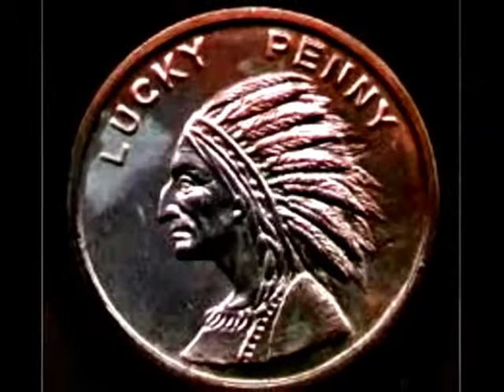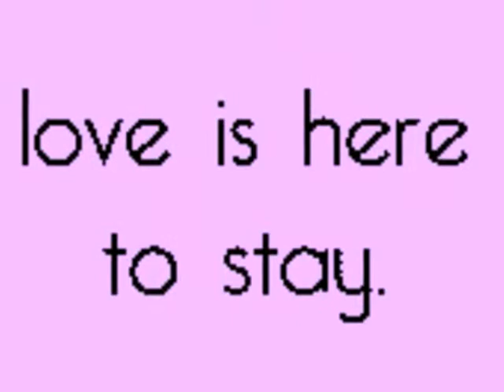Lesley Gore Sunshine , Lollipops And Rainbows